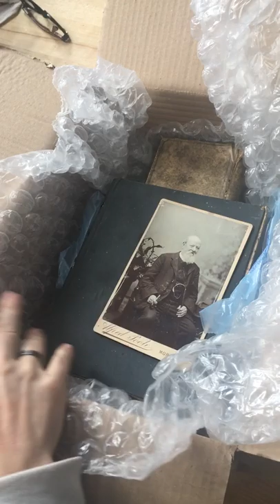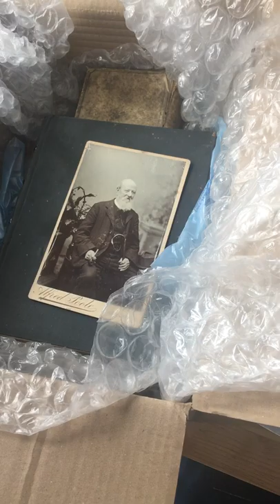Mr. Whitehead's Victorian Apothecary / Industrial Chemistry Recipe Books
QUICK VIDEO
Newest acquisition to our LBCC Historical Apothecary collection archives.
Enjoy the letter and photo of Mr. Whitehead that arrived with these important pieces of history.

Today’s post makes my little geeky historical heart sing! 🎶 ❤️🎶
After much discussion with their last owner from North Wales- We are now the proud and honored owners of 3 amazing hand written apothecary/industrial chemistry ledger recipe books from the same author dating to around the turn of the 19th century. These gems came complete with a note (which you can listen to) and a photo of the author. 🙌🏼
Not only does this collection include naturally harmless and good recipes like toothpowder’s 🦷, cold creams, salves, waters, perfumes, tonics, cordials, essences, face powders, and one excellent recipe for absinthe- but they also include beautiful sketches of his lab set ups, personal notes, what to sample in the shop, what is for the shop and what is for wholesale in addition to tons of other fascinating information. We are honored and so so happy to add this addition to our collection!